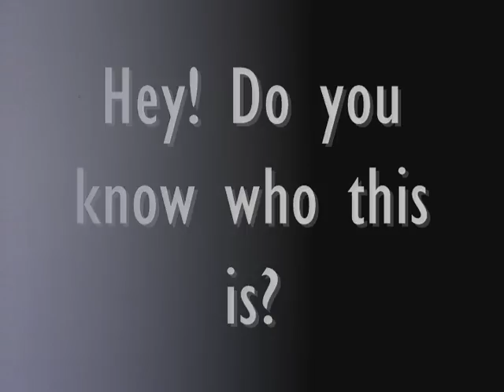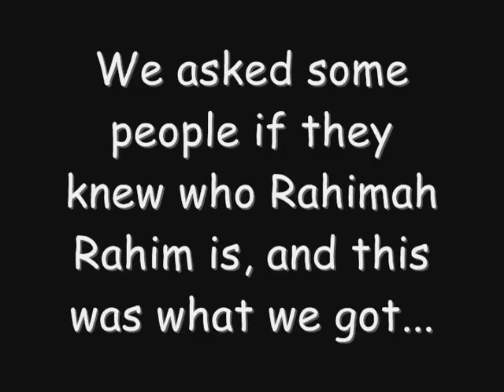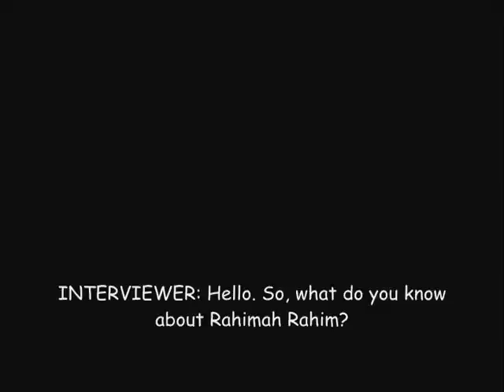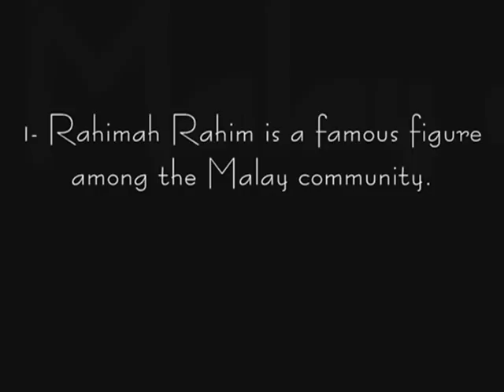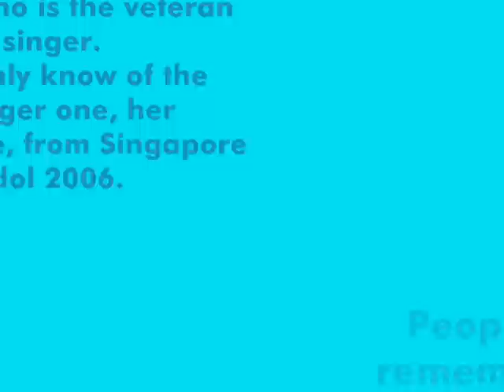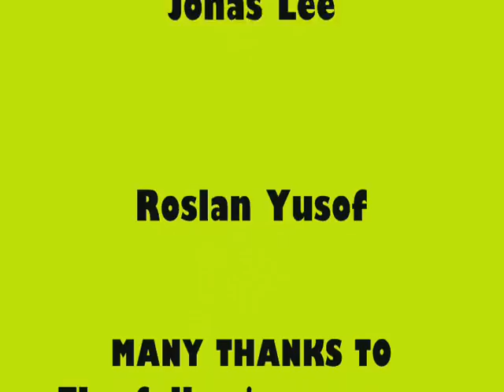Voices Of The Past - Compassvale Secondary School Entry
Couldn't use yousendit.com to send the entry. So decided to upload on youtube.com.

Compassvale Secondary School's entry for the Voices Of The Past compeition.

Strictly for competition purposes only.